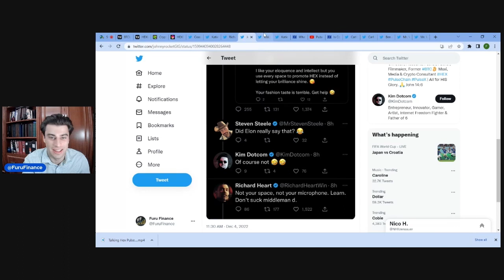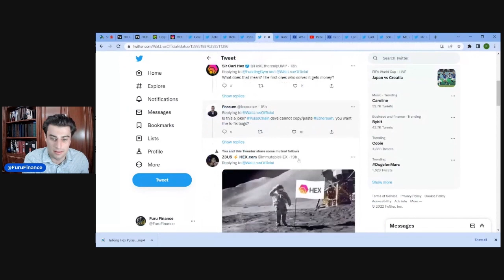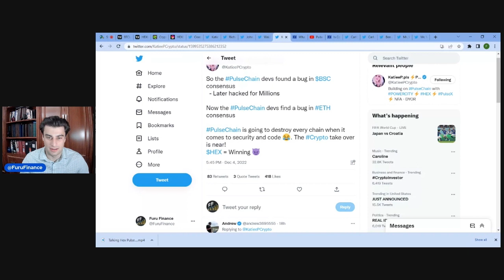Bug Discovered by Pulsechain Devs!!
In this clip I discuss the eth 2.0 bug discovered by pulsechain and pulsex developers.

0x07Fc72823739DEc378f4d2Ad46493f42C5A2780F